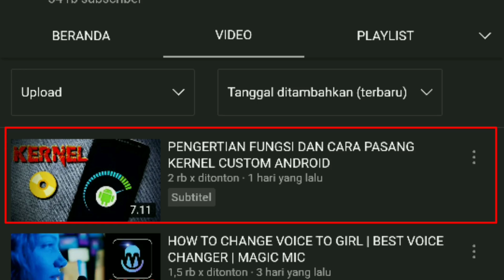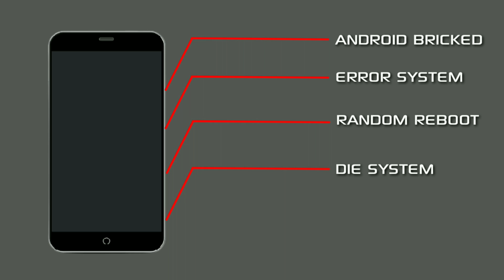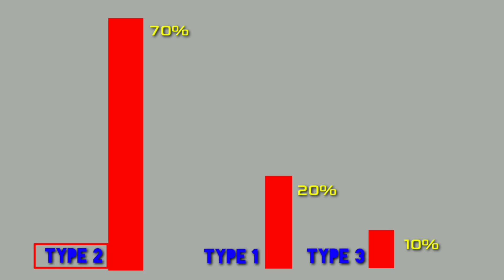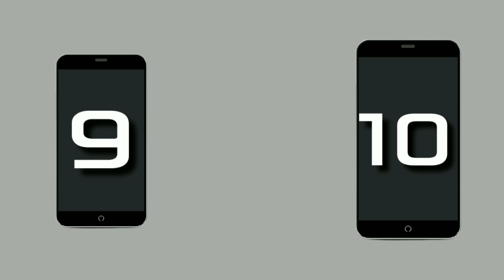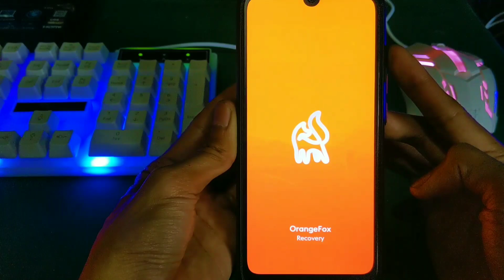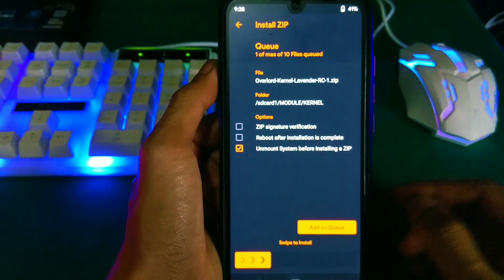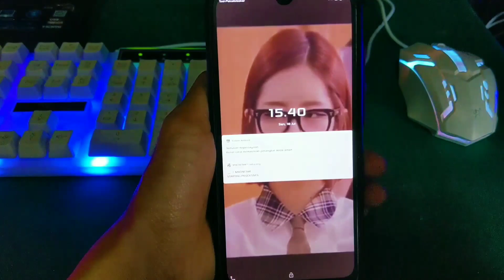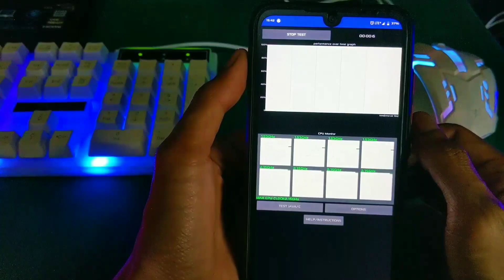Ganti Kernel Bisa Bikin HP LOW END Jadi GAMING! Serius!